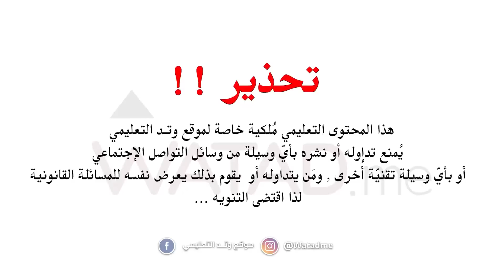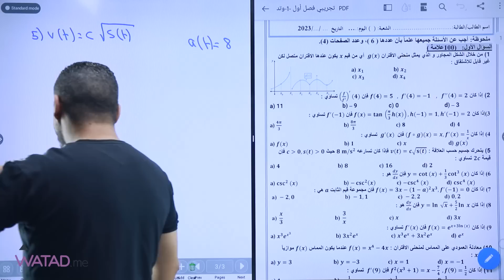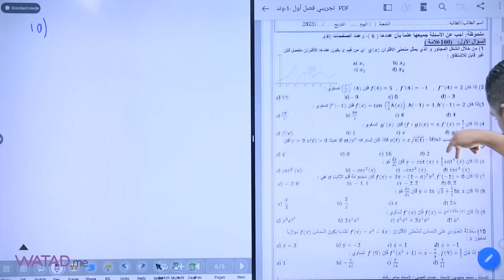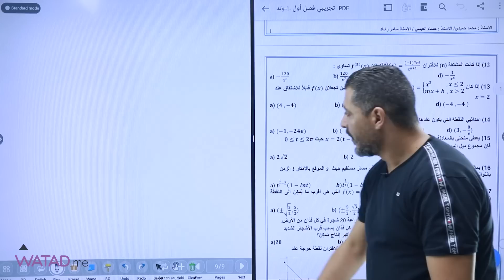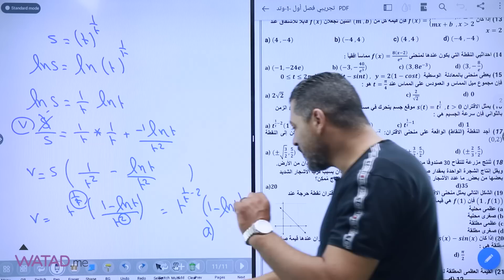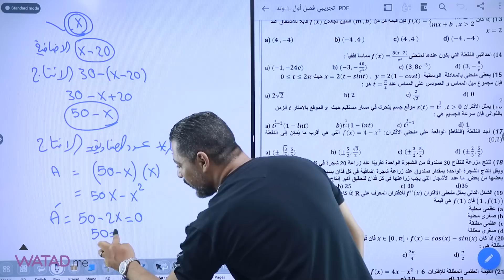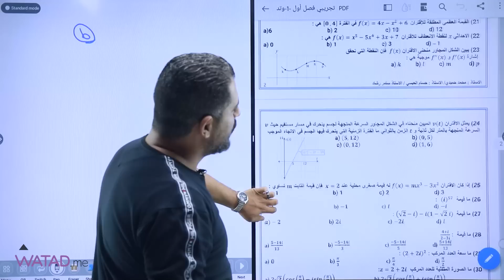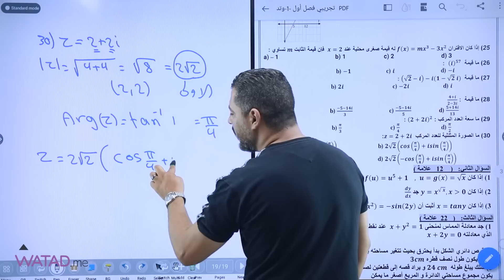المراجعة النهائية وحل نموذج 1 لمادة الرياضيات العلمي الأستاذ : حسام العبسي